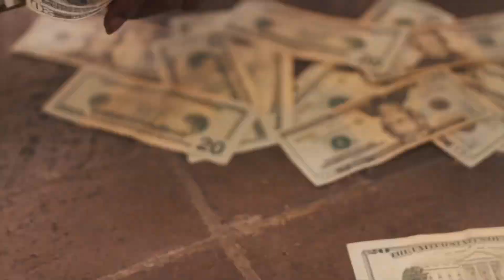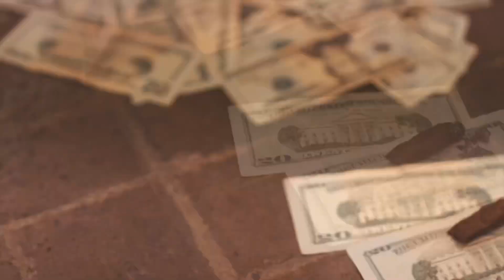“Diary Days” Baby Smoove x Icewear Veeze x Detroit Type Beat (Prod.Suzi)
ALWAYS CREDIT (Prod.Suzi)